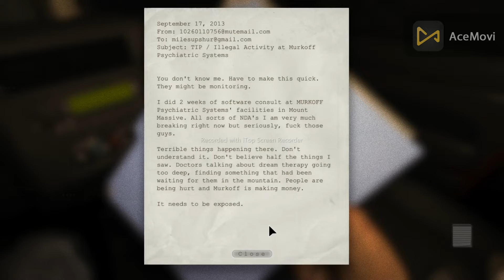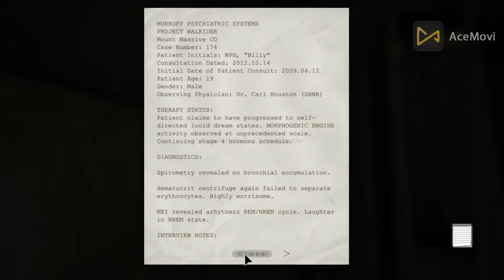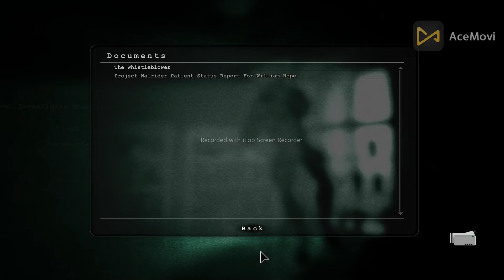Outlast Gameplay-Part 1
This is one of The Most Horrorable Game. Hope Fully Enjoy It.